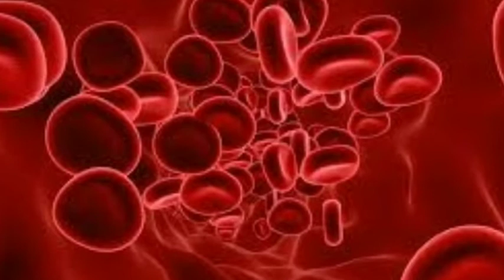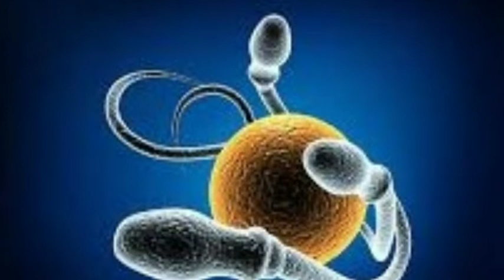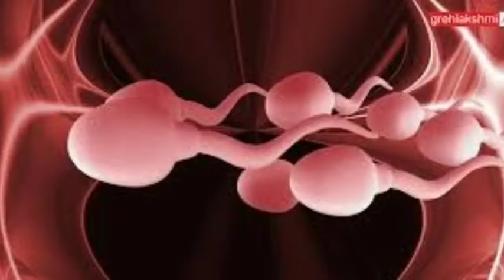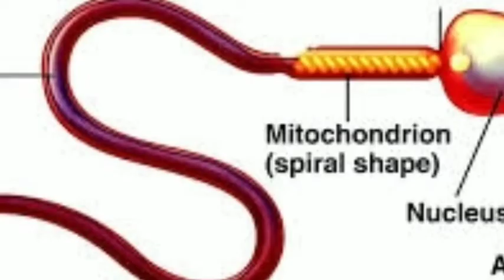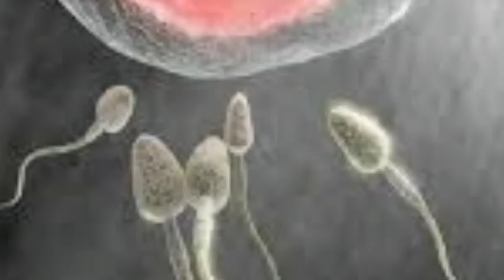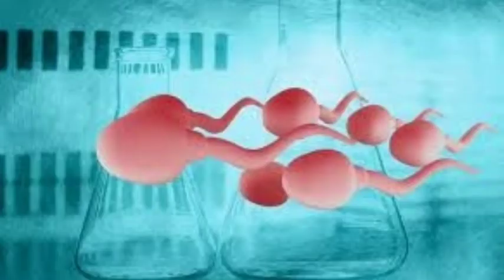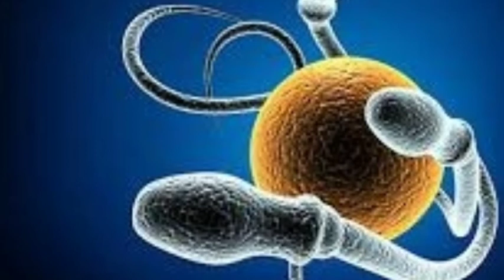शुक्राणु spermcount वर्धक और पौरुष शक्ति बढ़ाने और,लिंग जिनका खड़ा नही होता उनके लिए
शुक्राणु वर्धक और पौरुष शक्ति बढ़ाने और,लिंग जिनका खड़ा नही होता उनके लिए